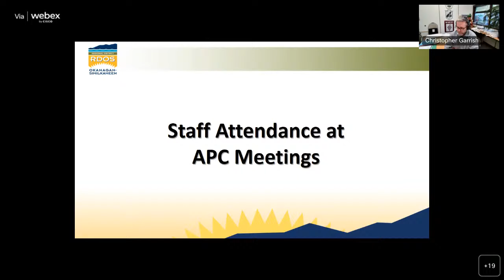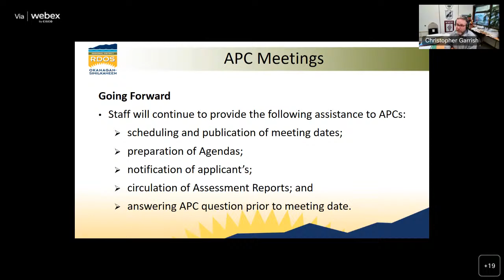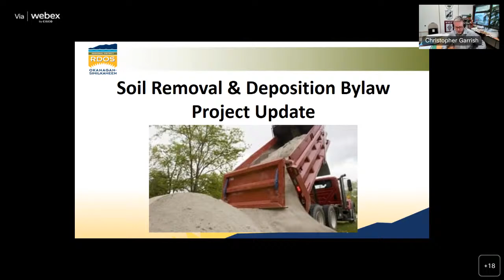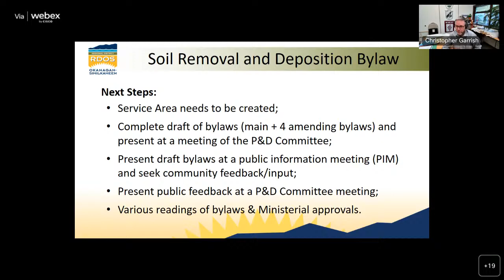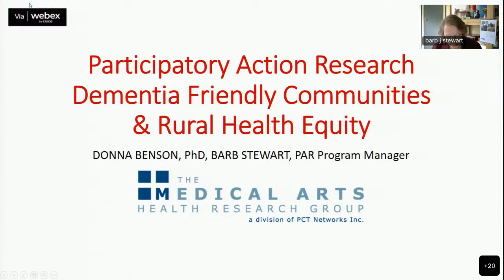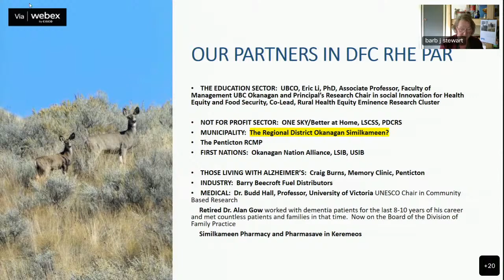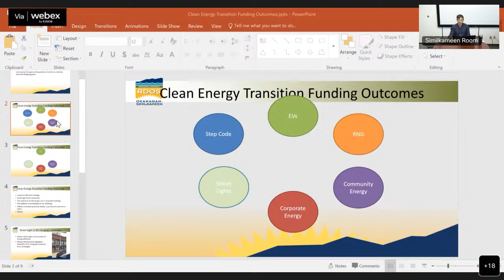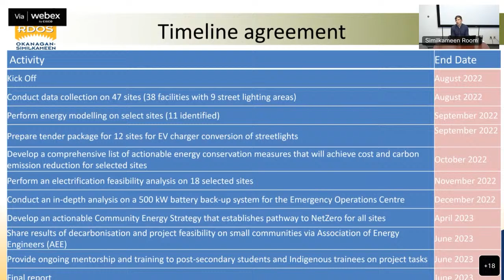RDOS Board Meeting | June 16, 2022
00:00  Corporate Services Committee
1:20:05  Planning and Development Services Committee
2:23:09  Environment and Infrastructure Committee
2:54:09  Protective Services Committee
4:06:19  OSRHD Board of Directors
4:36:13  RDOS Board of Directors